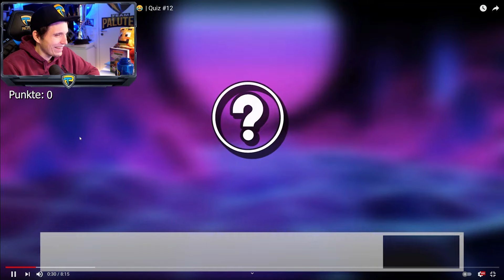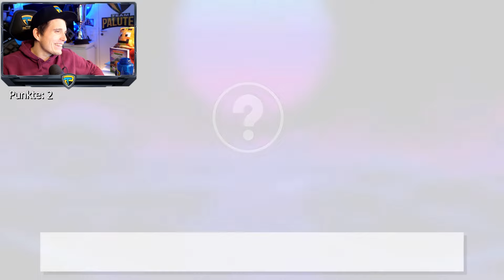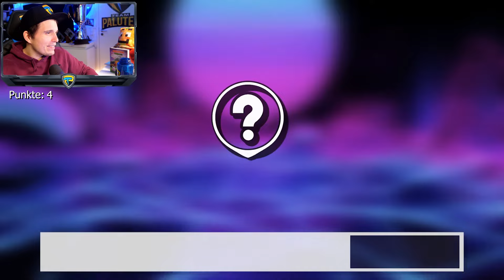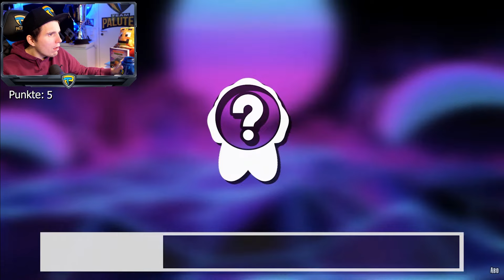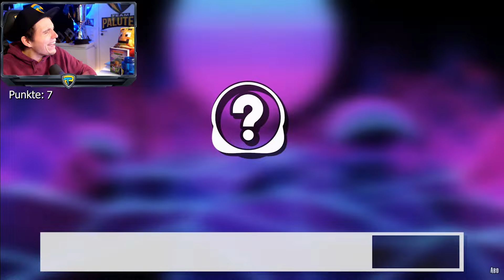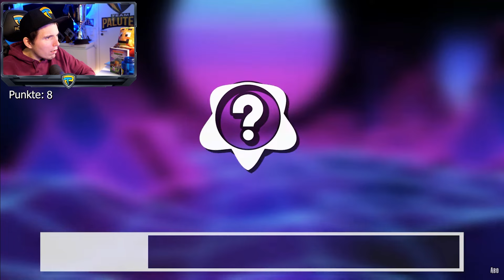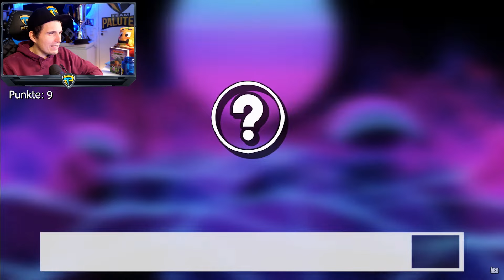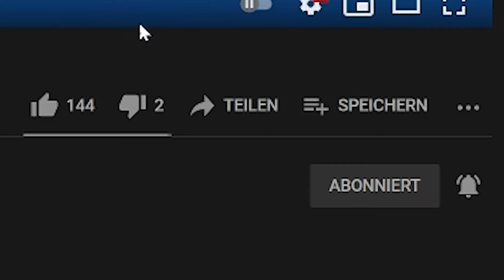Paluten REAGIERT auf Erkennst du diese Youtuber an ihrem LACHEN?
Ich reagiere auf: @HighClips